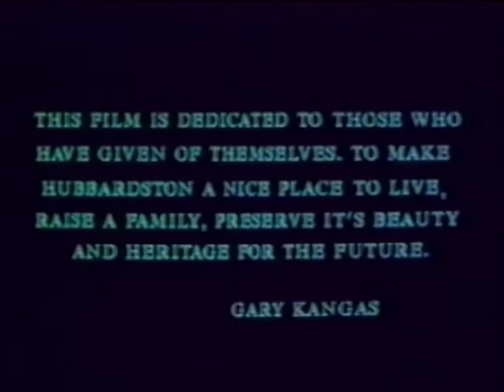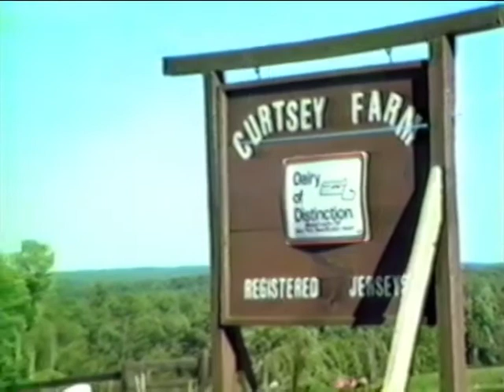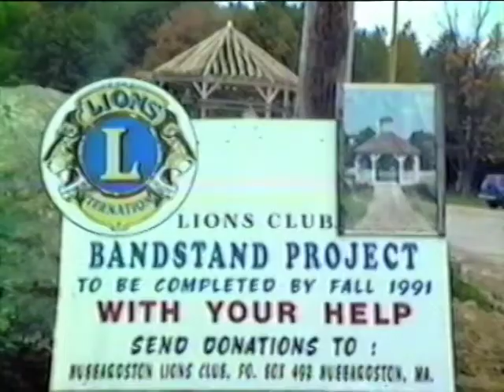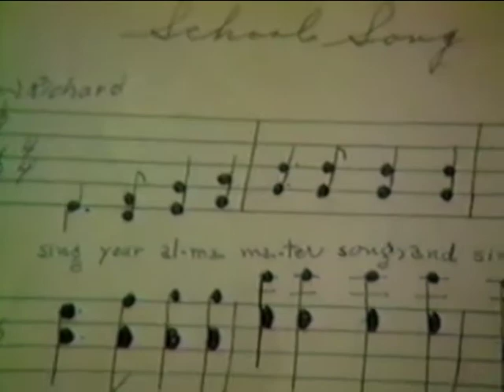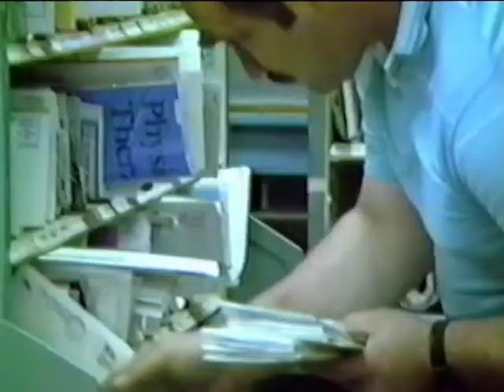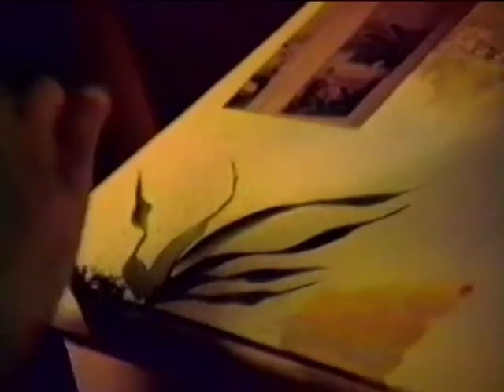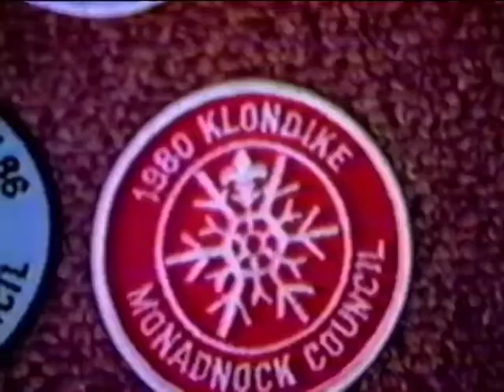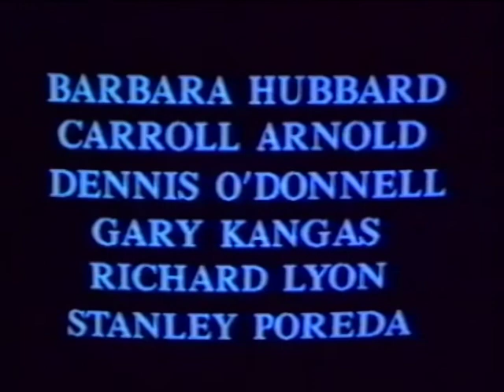Hubbardston, The Movie